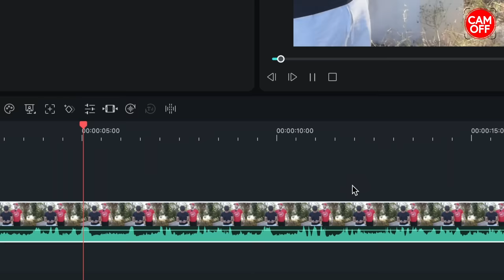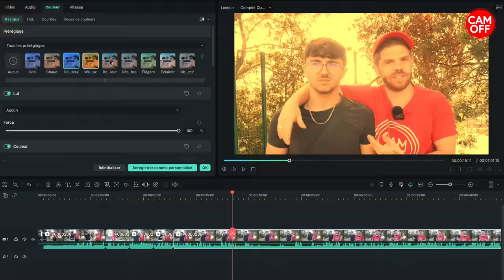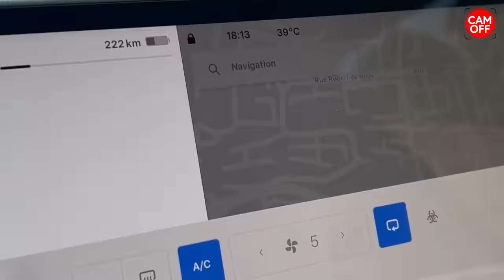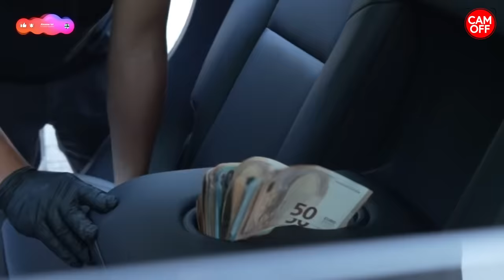JE RETROUVE LES MECS QUI ONT VOLÉ MA TESLA ! (CAM OFF)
Salut internet !